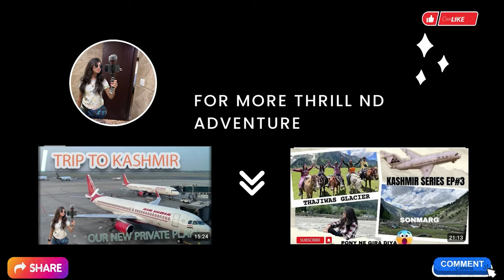WORLD'S 2ND HIGHEST CABLE CAR | GONDOLA RIDE PHASE 2 | APHARWAT PEAK|GULMARG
HEY GUYS ,
IN THIS VLOG I HAVE SHOWCASED THE WORLD'S 2ND HIGHEST CABLE CAR JOURNEY  ND  ADVENTURE I HAD WHILE REACHING APHARWAT PEAK WHICH IS AT THE HEIGHT OF 14000FT ND THE PRECAUTIONS U  SHOULD TAKE WHILE TRAVELLING  TO PHASE 2 .

Gulmarg is a town, hill station & a popular tourist destination of Kashmir. It is about 50 km away from Srinagar. Gulmarg is known for skiing, lush greenery, Gondola ride which has 2 Phases, Kongdori & Apharwat.
We started our day with Gondola Ride at Gulmarg, we booked our Gondola tickets for Phase 1 & Phase 2  around 60 days in advance. It is believed Gulmarg visit is incomplete without Gondola ride.

Phase - 1 Gulmarg to Kongdori - Ticket price - Rs 760 per person
Phase - 2 Kongdori to Apharwat - Ticket Price - Rs 960 per person

There are different time slots in which you need to book the tickets, the ride starts at 9:00 am till 1:30 pm.
Food is expensive due to unavailability, it is advisable to carry along with you. Weather is unpredictable at phase 2 so  carry sufficient winter clothes.